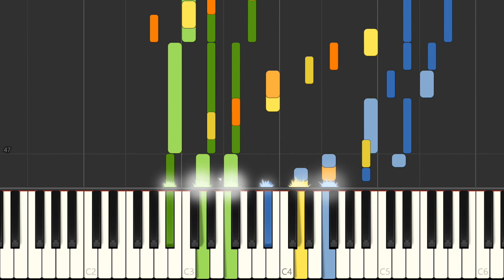Piano - SNES Rudora No Hihou - The Quest For Rudra's Mines